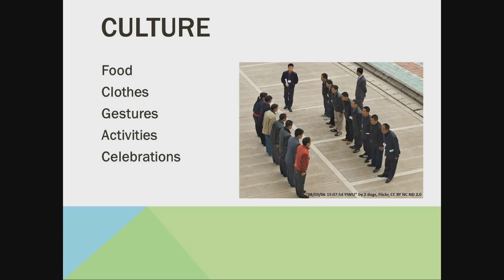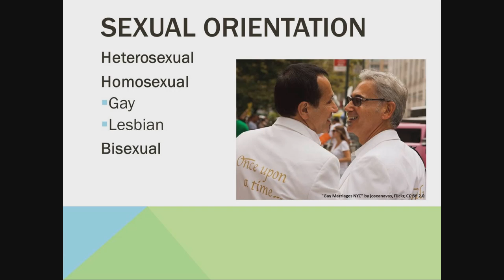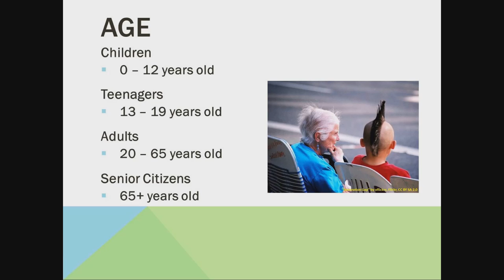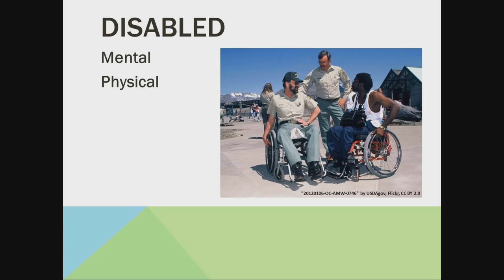Team Collaboration: Many Kinds of People